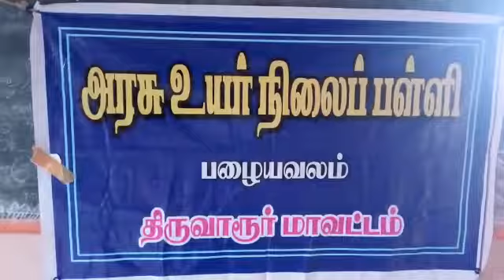நாம் சுவாசிக்கும் போது வெளியிடும் காற்றில் அதிகளவு கரியமிலவாயு உள்ளது என்பதை நிரூபிக்கும் சோதனை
நாம் சுவாசிக்கும் போது வெளியிடும் காற்றில் அதிகளவு கரியமிலவாயு உள்ளது என்பதை நிரூபிக்கும் சோதனையை செய்யும் திருவாரூர் மாவட்ட அர்சு உயர்நிலைப் பள்ளி மாணவர்கள்.